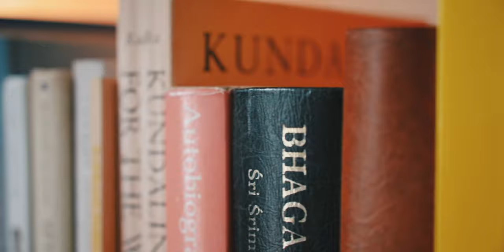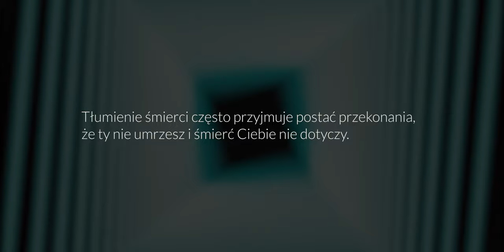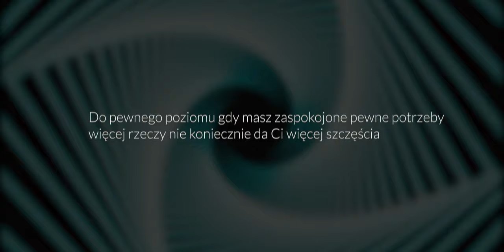Wziąłem LSD By Doświadczyć ŚMIERCI I BOGA!